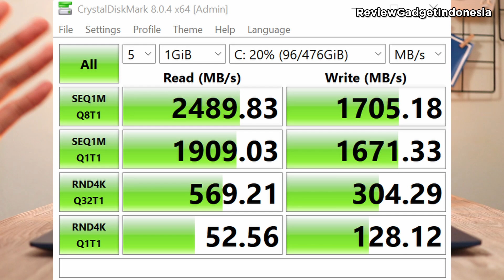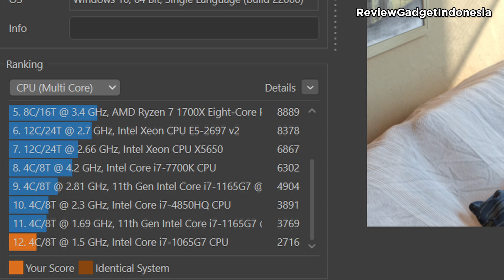Review Laptop Infinix inBook X2 - Laptop yang menarik di harganya??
Hello Guys,
Kali ini kita akan melakukan Review Laptop Infinix Inbook X2 Varian Core i7 dengan varian warna yang barunya
Seperti apa kelebihan dan kekurangannya? pastikan kalian tonton sampai habis ya

Backsound:
Sunny Travel - Nico Staf
Disediakan oleh Koleksi Audio Youtube